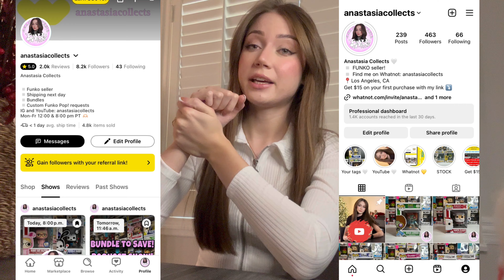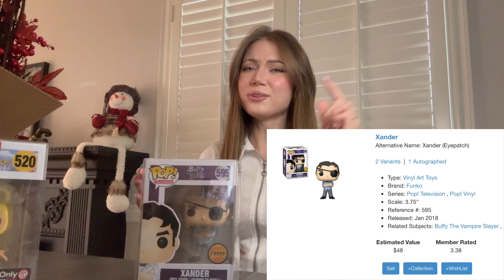Guaranteed overvalue FUNKO Mystery Box from PopKingPaul! Let’s open together with Ana!